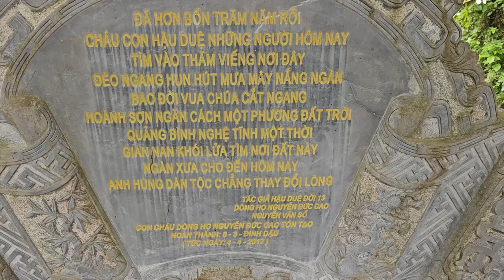[MỚI NHẤT]SÁNG NAY SƯ TUỆ XUỐNG NÚI TIẾP BƯỚC CHÂN PHẬT TU LUYỆN NGUYỆN CẦU HẠNH PHÚC DÂN AN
[MỚI NHẤT]SÁNG NAY
SƯ MINH TUỆ XUỐNG NÚI
TIẾP BƯỚC CHÂN PHẬT
TU LUYỆN HẠNH ĐẦU ĐÀ
NGUYỆN CẦU HẠNH PHÚC DÂN AN
TÁC PHẨM:MỪNG BẠN VIẾNG CHÙA
SÁNG TÁC:THU ÂN HUYỀN - PD CHÁNH MINH THÀNH
ASM AND TRÌNH BÀY:CA SỸ ĐÔNG NGUYỄN